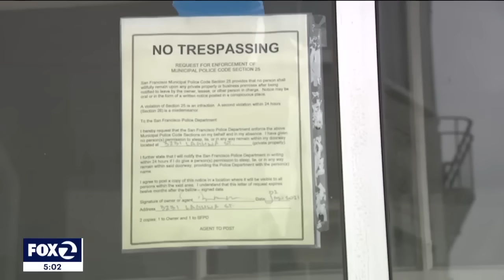Former San Francisco fire commissioner victim in brutal pipe beating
Former fire commissioner Donald Carmigniani was assaulted with a crowbar Wednesday evening in the area of Buchanan and Laguna streets.